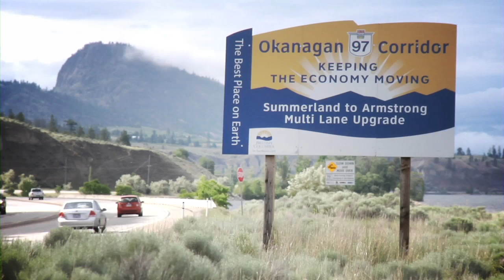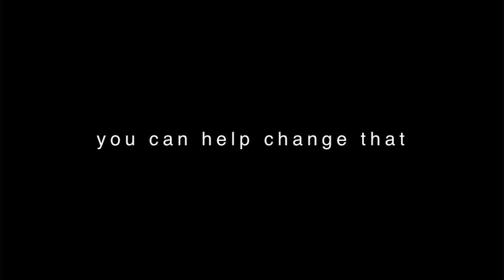Birds of the Okanagan - A Vanishing Legacy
Credits:

Music and Sound Design by Mark Lazeski
Video directed by Mike McKinlay and Isabelle Groc

This video was produced with the support of the Wilderness Committee and the Vancouver Foundation

Born and raised in the Okanagan, Dick Cannings is a biologist, birder, and book author. He has written many books on birds and the natural history of British Columbia. Like all naturalists, Dick is concerned about the plight of species at risk, and in this video, we follow him in his search for birds at risk of the Okanagan. 200 birds nest in the Okanagan, which makes it the most diverse place for breeding birds in North America. The Okanagan is also a hot spot for species at risk in Canada.
British Columbia is one of only two provinces (the other being Alberta) in Canada that does not have an endangered species law. Yet the province is home to more wild plant and animal species than any other province in Canada and is also one of the last holdouts for many large mammals that once roamed much of North America. Alarmingly, 1,900 species are on the provincial species at risk list.